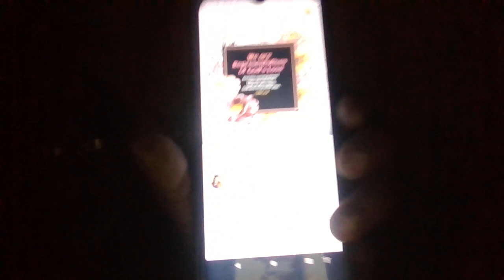We are representatives of Gods Love(KJV Bible App)